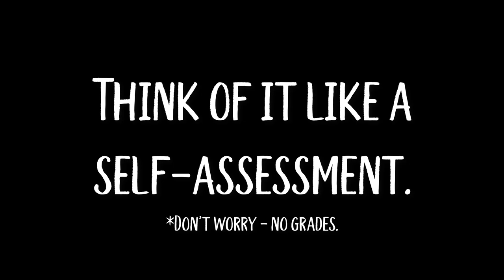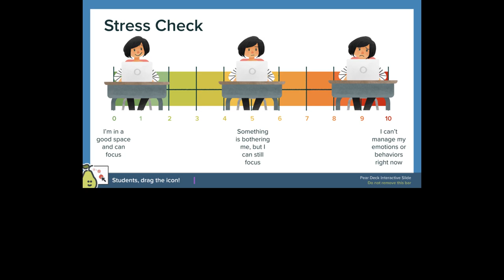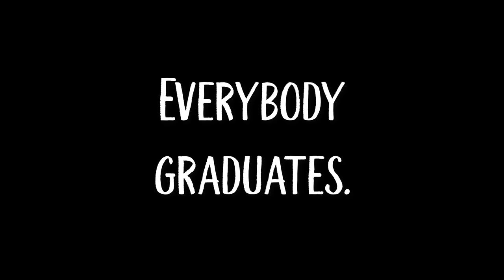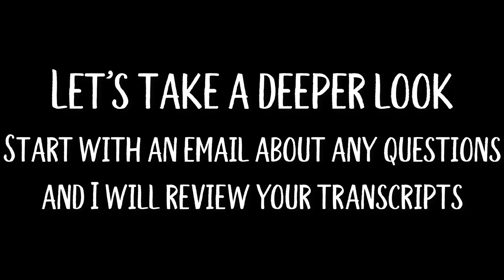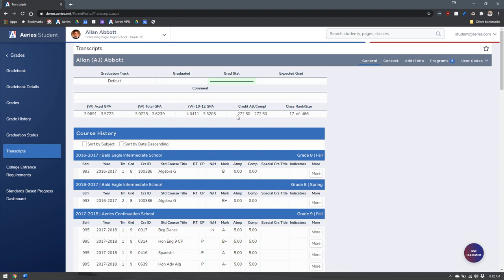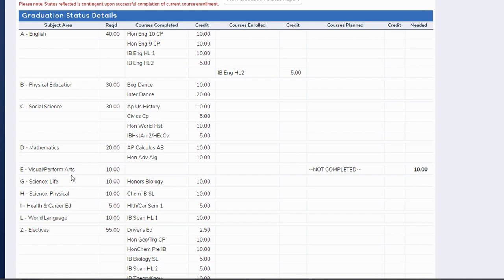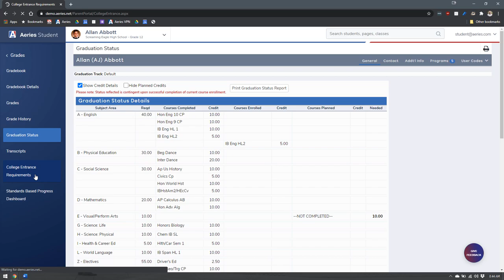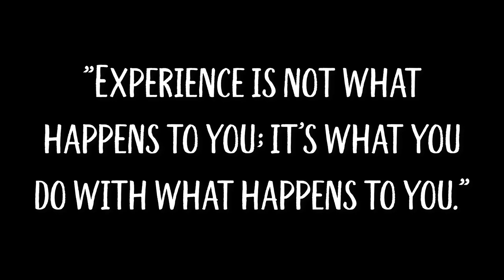NTHS Meeting Minutes: Episode 1 (Ream)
Episode 1 of the NTHS Meeting Minutes - this episode is an EMT check in and is for the 11th and 12th graders.